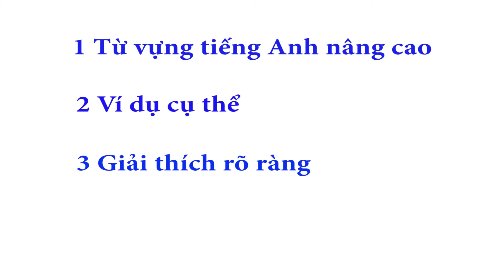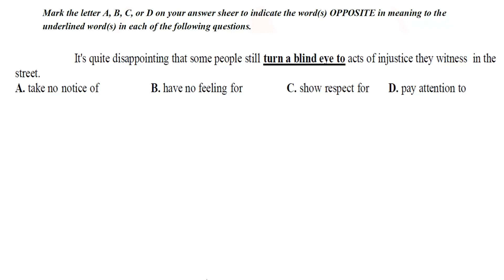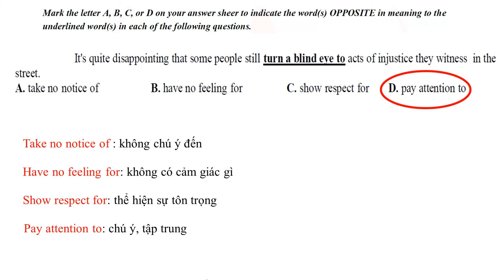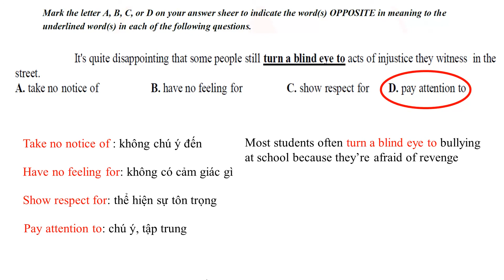Từ Vựng Tiếng Anh Mỗi Ngày - Turn a Blind Eye to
Bạn rất muốn cải thiện tiếng Anh của mình. Bạn rất muốn liên tục tăng vốn từ vựng tiếng Anh nhưng bạn mất phương hướng, mất động lực và không biết tìm chỗ nào để học. Hãy để Mr Dương chia nhỏ các từ vựng nâng cao và giúp bạn học mỗi ngày mà không mệt mỏi nhé! Từ vựng được trích ra từ các dạng bài tập đề thi tốt nghiệp lớp 12 nên bạn sẽ có sự chuẩn bị trước lâu hơn trước khi bạn thi tốt nghiệp và có vốn từ vựng nhiều để học kiến thức trong năm học dễ dàng hơn. Chúc các bạn thành công.